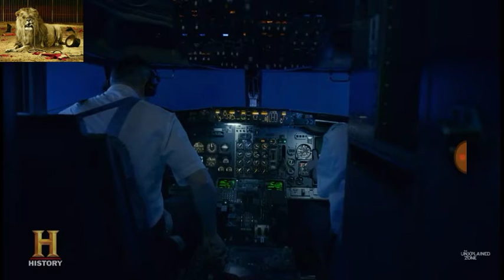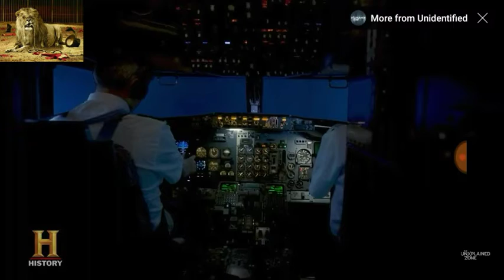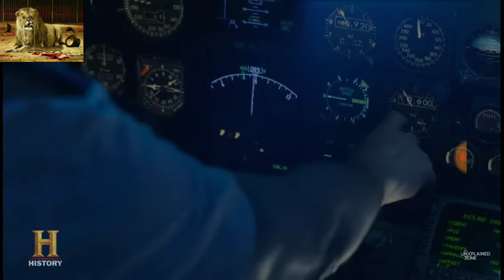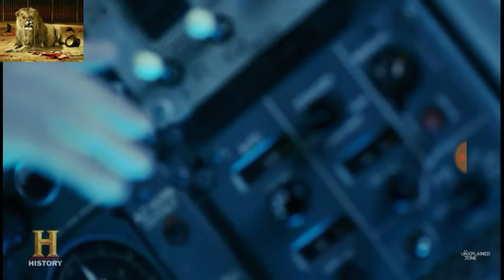✈PILOT TERRIFIED: "WAR CHARIOT STALKS AIRPLANE FROM 35,000 TO WITHIN 100 FT OF AIRPLANE" 😨😨 😨